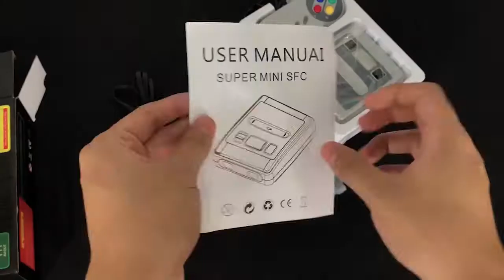Денди/deny/игровая приставка/игровая консоль/тв приставка/620 игр/два джойстика/Super mini SFC